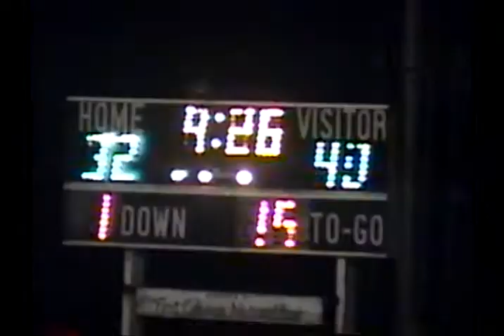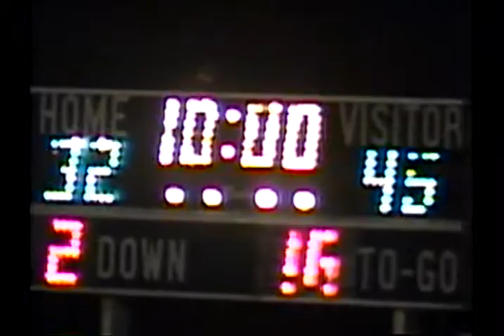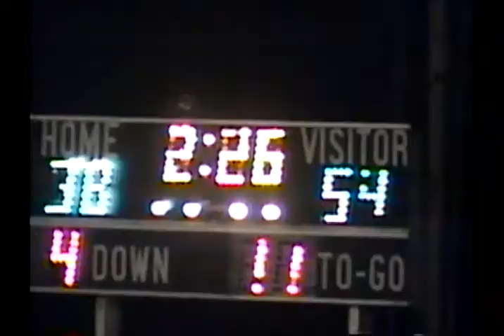1996 District Championship Game: Blackwell 54 Panther Creek 44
1996 Texas high school six-man football district game between Blackwell and Panther Creek played at Panther Creek HS.  This game decided the district championship.
Blackwell is in White
Panther Creek is in Black